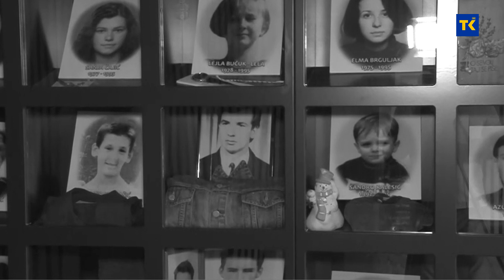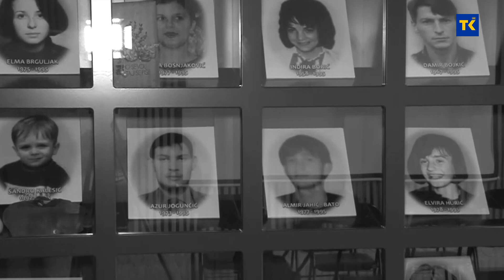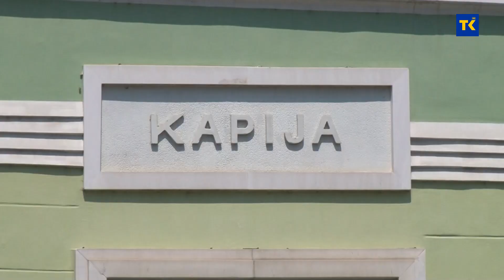Za zločin na Kapiji niko nije odgovarao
Sve su ratne rane neprebolne, al samo je jedna KAPIJA. Toponim za oduzetu nam budućnost, negiranu prošlost i ,jednim ispaljenim projektilom, izazvanu toliku količinu tuge i bola od koje se ovaj grad i zemlja nikada neće oporaviti. Nedostaju nam naša ubijena djeca. Sa svakom godinom više. A vrijeme, nijemi svjedok bosanskog “krika do neba”, i preživjelim prolazi.